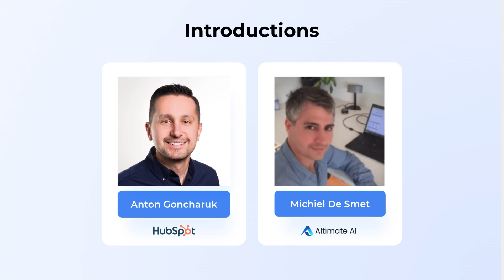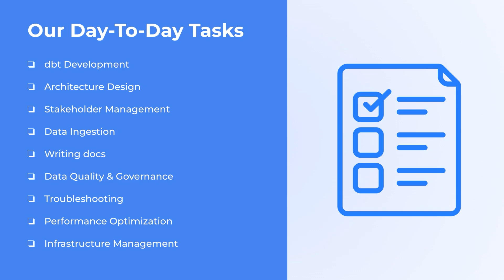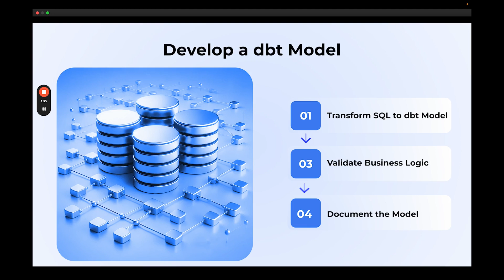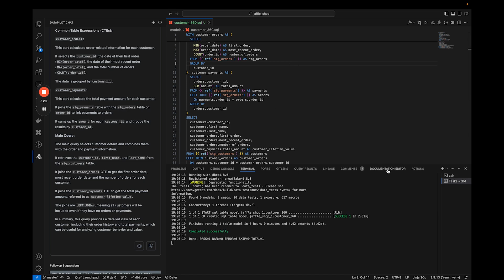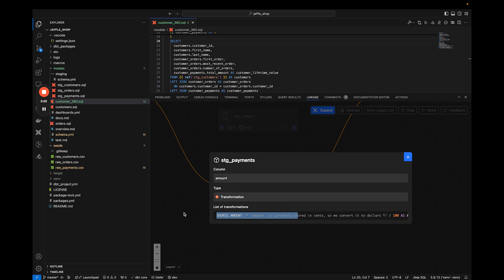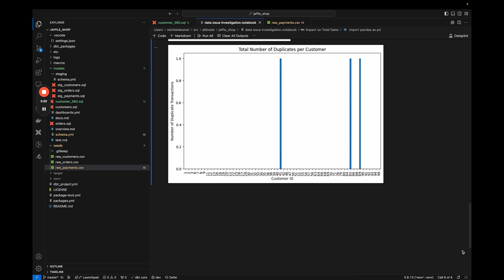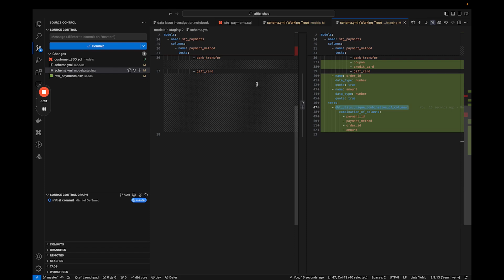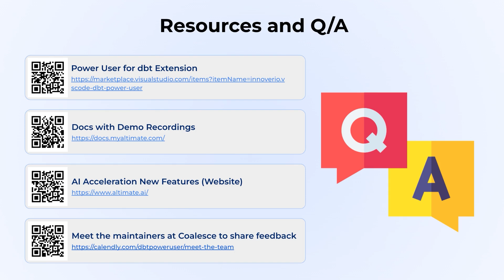Coalesce 2024: Accelerate your dbt development with AI and the dbt Power User extension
Making use of AI in the dbt development lifecycle has the potential to be a massive productivity unlock for your team. In this talk, explore how AI-driven approaches can improve your development process with Michiel De Smet from Altimate AI and Anton Goncharuk from Hubspot. Discover practical strategies to automate your work, prevent issues earlier, and embed best practices. Along the way, you'll also get to hear some real-life examples from how the team at HubSpot streamlined their dbt Cloud development workflow and enhanced collaboration within the team.

Speakers:
Michiel De Smet
Founding Engineer
Altimate AI

Anton Goncharuk
Principal Analytics Engineer
HubSpot

Read the blog to learn about the latest dbt Cloud features announced at Coalesce, designed to help organizations embrace analytics best practices at scale